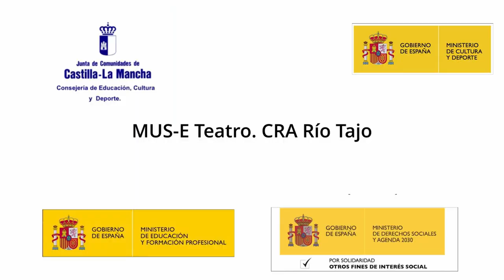Teatro. CRA Rio Tajo - Jose Manuel Oviedo. Castilla la Mancha